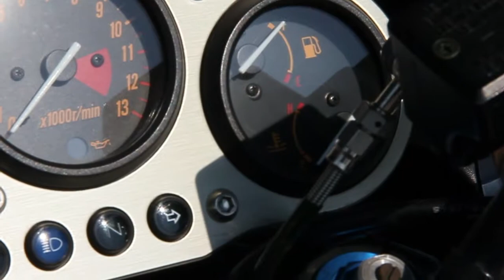Kawasaki ZRX1200S STD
かつて販売していたZRX1200のカウルモデルがこちら。
個人的に好きなモデルでした。

筑波サーキット（春のTOT）駐車場にて。